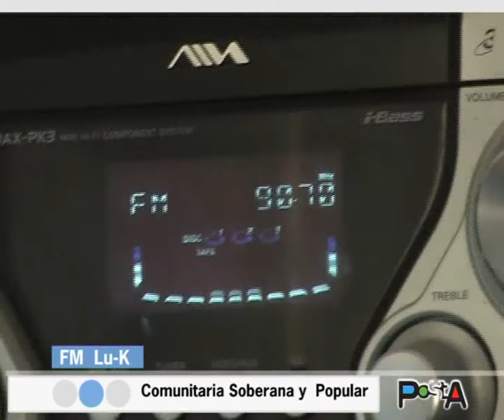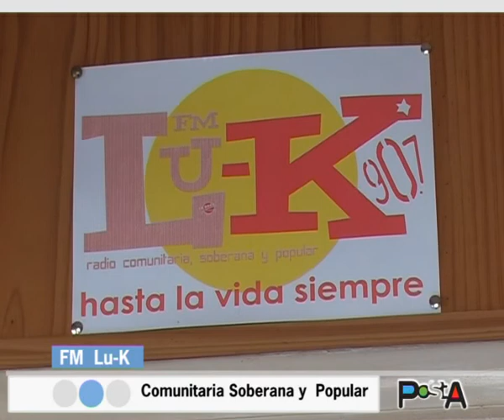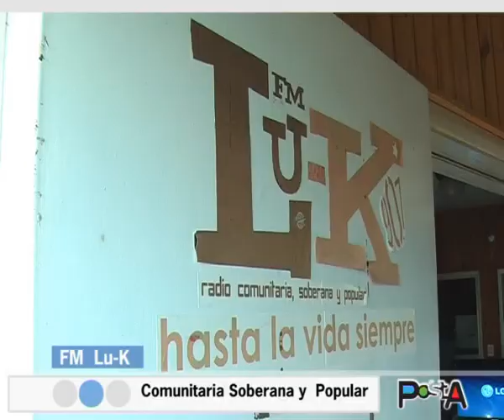PostA - FM Lu K - Taller de Radio Comunitaria